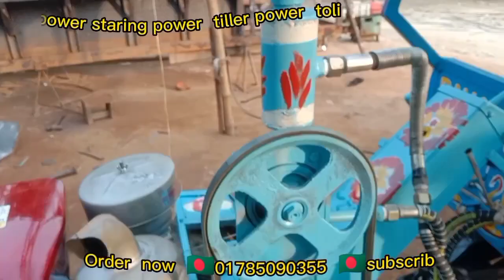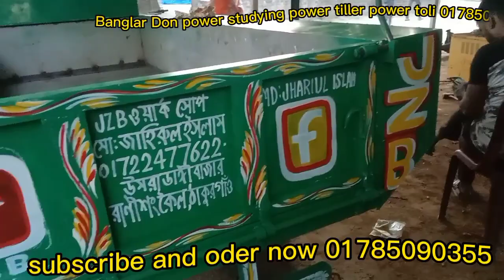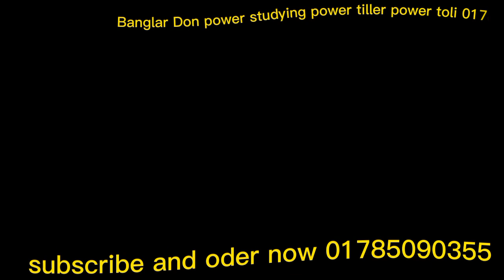বাংলার ডন পাওয়ার স্টাটিং পাওয়ার টিলার পাওয়ার ট্রলি রংপুর ঠাকুর গাঁও। ০১৭৮৫০৯০৩৫৫